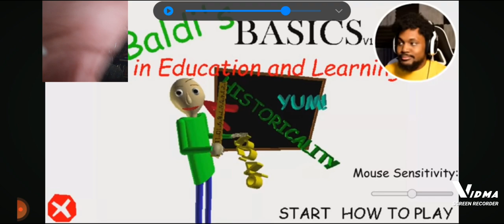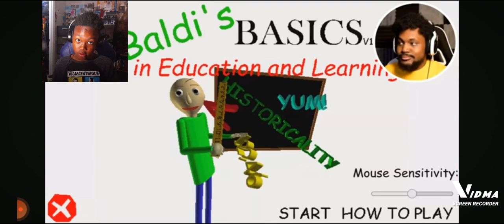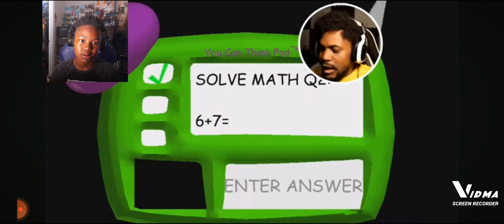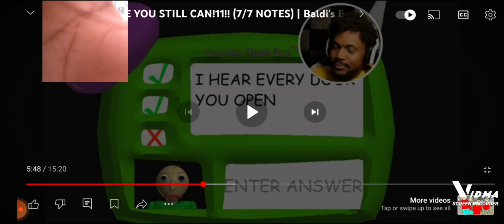coryxkenshin plays baldi's basics [ coryxkenshin reaction]